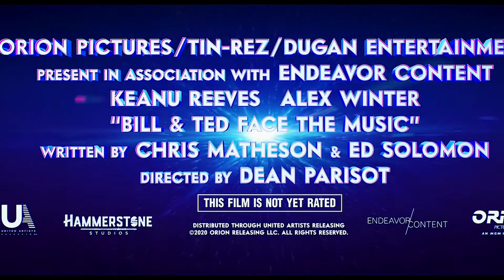BILL AND TED 3 FACE THE MUSIC Trailer 4K ULTRA HD NEW 2020